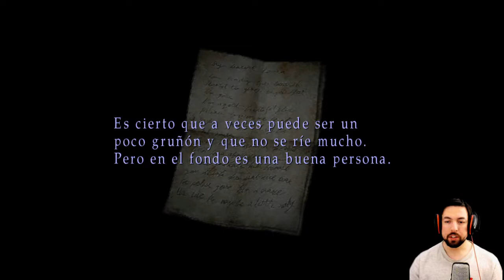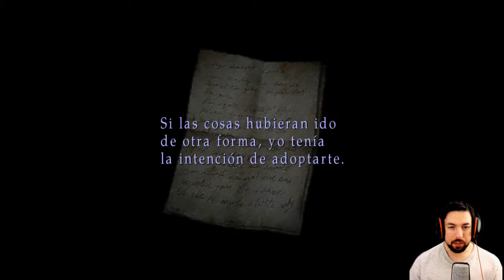Silent Hill 2 Enhanced Edition Parte 7 |Lakeview Hotel El Lamento de James 💀 | Walkthrough/Gameplay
🎮CONÉTATE CONMIGO EN OTROS SITIOS SOCIALES 🎮

Recuerda Puntuar "Me Gusta" y compartir el video 👍

🎮Quieres jugar conmigo agregame🎮

🎮 Steam► JostingRay
🎮 Uplay►  JostingRay
🎮 Origins► matiusdg